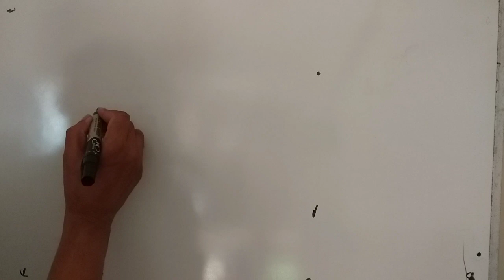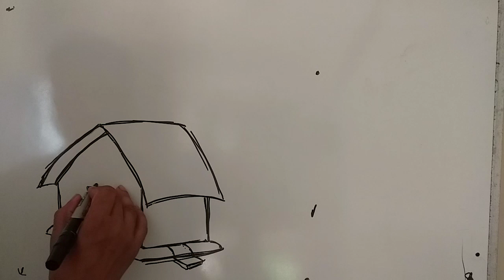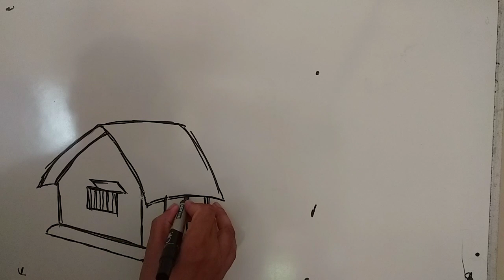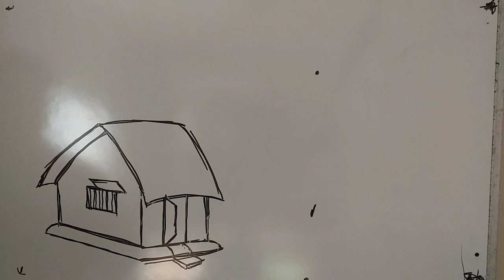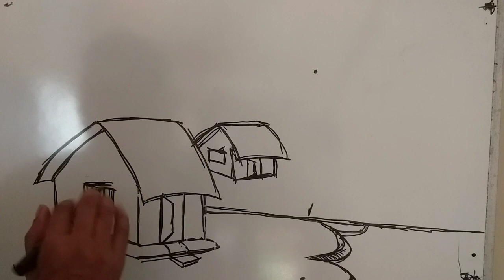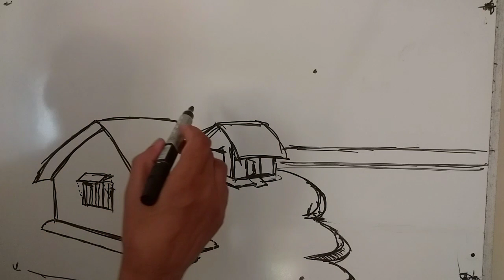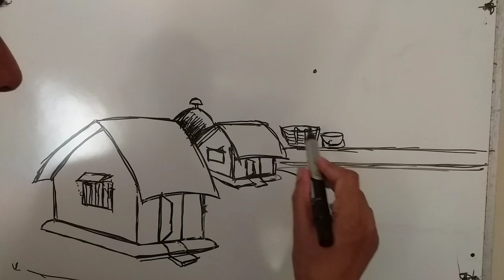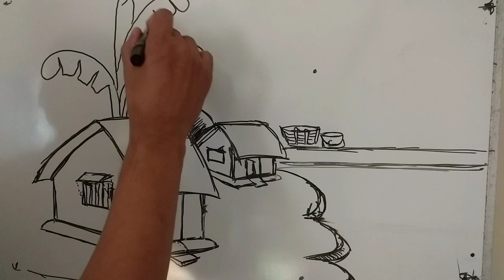How to draw a landscape on board with marker Sketch 9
How to draw a landscape (Sketch  9 on board with marker